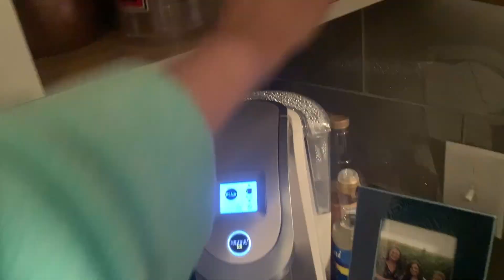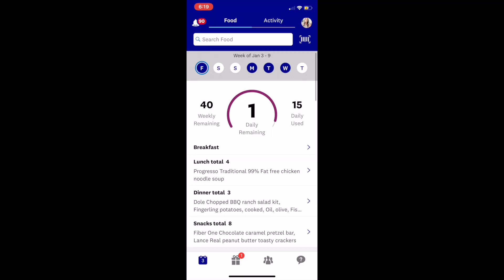DAILY VLOG & WHAT I EAT ON WW MyWW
I’ve lost over 60 pounds on WW and am loving the new plans! I’ve linked the tilapia and potato recipes below!❤️

🍱MY MEAL PREP CONTAINERS

SIGN UP FOR GROVE COLLABORATIVE AND GET A FREE 5 PIECE GIFT SET WHEN YOU MAKE YOUR FIRST PURCHASE! Use this link to claim:

🛍 DOWNLOAD FETCH TO GET REWARDS ON GROCERIES!

Hey y’all, I’m Lauren!👋🏼 I started WW in September 2016 and have lost 60lbs so far! I live in Texas, have the best cat named Hutch, I love coffee, home decor, and anything true crime. Thanks for joining me on my journey, I hope you find some ideas and motivation for your own!💕✨